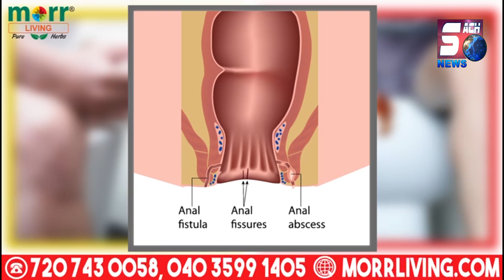Revanth reddy ne Li LB stadium mein CM ki shapath | SACHNEWS